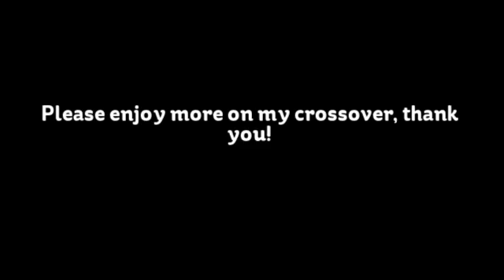Phenomenon Serendipity 3: Lola Nikita Part 2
OK people, here we have another new perspective view of Miss Lola Nikita. She returns in the third installment of Phenomenon Serendipity. Here we have her take on adventure and there is a new character blending in. Her name is Rayna Hurst (the name was inspired by the YouTube Channeler by the name of Reign Bot Horror who is phenomenal!) who becomes suspicious of Lola and her intentions. In the mix of all this, Lola is helping Rayna whenever she's in trouble. Please enjoy! Thanks!